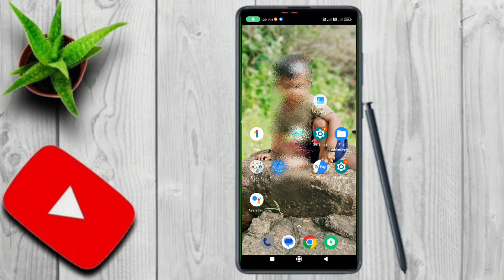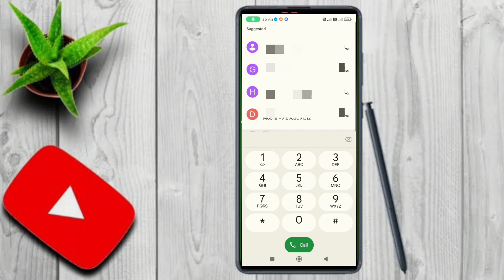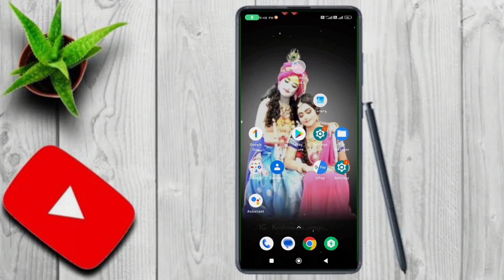Dusre ki Call Apne Phone Par Kaise Sune Bina Phone Liye | Kisi ki Call Apne Phone Par Kaise Sune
Your Queries -
1)dusre ki call kaise sune apne mobile par
2)kisi ki call apne phone par kaise sune 3)dusre ki call apne phone par kaise sune bina phone liye
4)bina phone liye dusre ki call kaise sune 5)girlfriend ki call apne mobile me kaise sune dusre ki call kaise sune
6)dusre ki call kaise sune band kare
7)dusre ki call kaise sune keypad
 ek dusre ki call kaise sune
8)kisi aur ki call apne phone par kaise sune
9)call forwarding activate
10) call forwarding band kaise kare
callforweding

Twitter https://